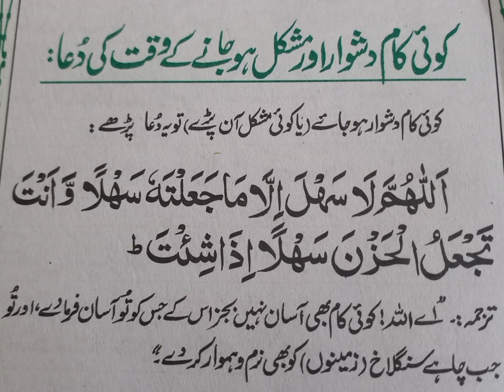کوئی کام دشوار اور مشکل ہو جائے تو یہ دعا پڑھے